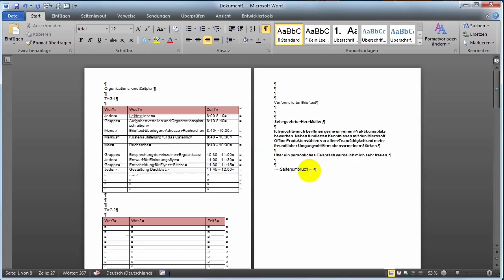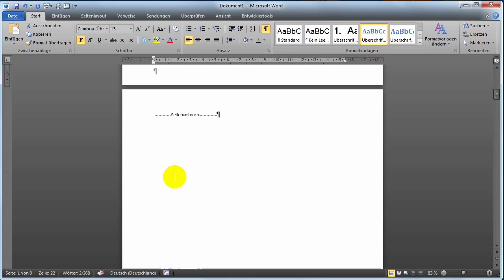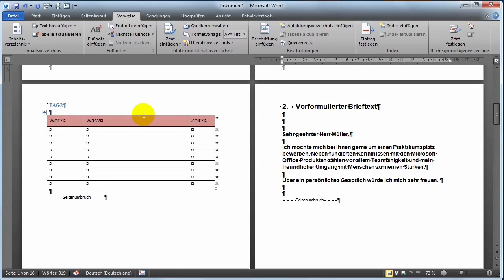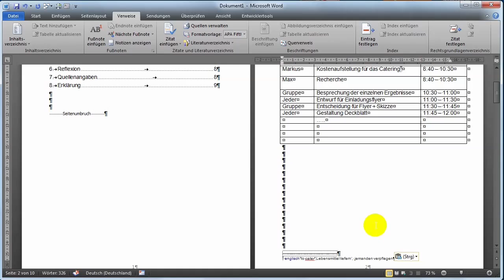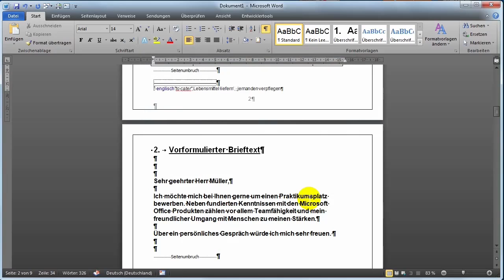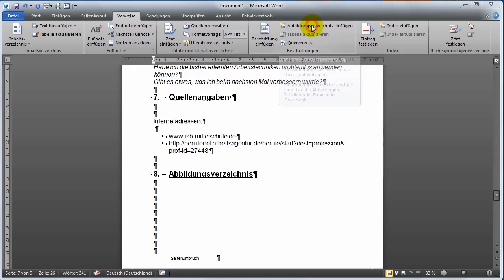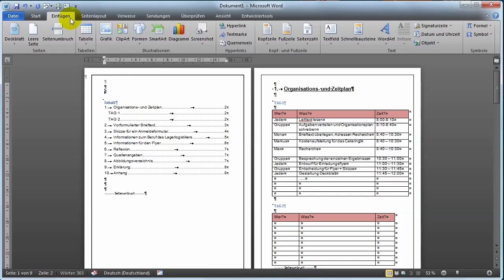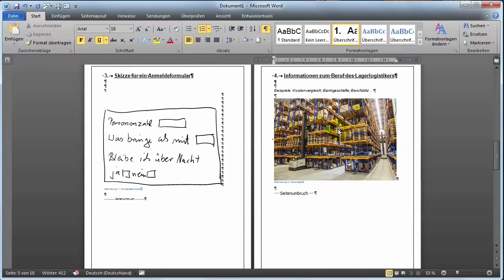Projektprüfung Mappengestaltung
Inhaltsverzeichnis erstellen
Seitenumbrüche
Seitenzahlen
Schnellformatierung Überschriften
Fußnote
Abbildungsverzeichnis erstellen
Seitenrahmen

Projektmappe mit freundlicher Unterstützung von Herrn Friedl.